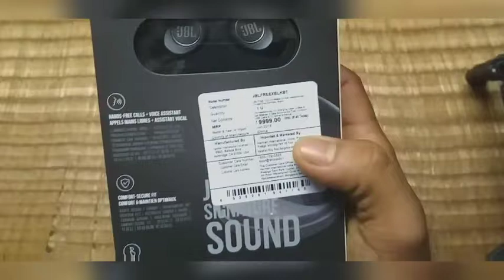Jbl freex ।। best Bluetooth airpods ।। best sound quality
Bay hare